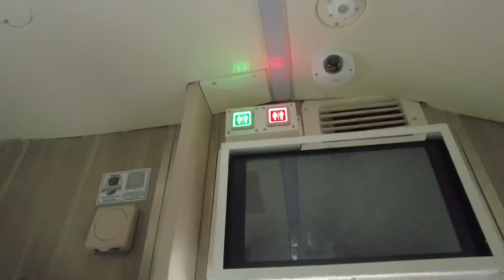New 3rd Ac economy coaches of Indian Railways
This video is about newly launched 3rd ac economy coaches of Indian railways